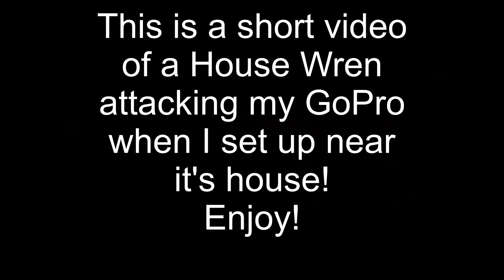Angry House Wren Attacks My GoPro!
This House Wren was very mad as I had placed my GoPro near its nest. This provided some amazing close-up footage with some slow-mo.'s included.

Noah

Filming Equipment:

1. GoPro Hero 9 Black